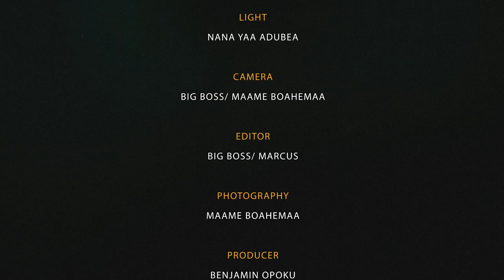Episode 7 Small Nutrients Big Impact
Let's explore some small but mighty nutrients that can have a big impact on our health:

 1. Vitamin D
- Importance: Essential for bone health, immune function, and mood regulation.
- Food sources: Fatty fish, fortified dairy products, and sunlight exposure.
 2. Omega-3 Fatty Acids
- Importance: Supports heart health, brain function, and inflammation reduction.
- Food sources: Fatty fish, flaxseeds, chia seeds, walnuts.

3. Iron
- Importance: Crucial for healthy red blood cells, energy production, and cognitive function.
- Food sources: Red meat, poultry, fish, beans, lentils.

4. Vitamin B12
- Importance: Essential for energy production, nerve function, and red blood cell formation.
- Food sources: Animal products (meat, poultry, fish, dairy), fortified plant-based milk.

 5. Magnesium
- Importance: Supports muscle and nerve function, bone health, and heart rhythm.
- Food sources: Dark leafy greens, nuts, seeds, whole grains.

 6. Probiotics
- Importance: Supports gut health, immune function, and digestion.
- Food sources: Fermented foods (yogurt, kefir, sauerkraut, kimchi).

7. Zinc
- Importance: Essential for immune function, wound healing, and protein synthesis.
- Food sources: Oysters, beef, chicken, fortified cereals.

These small nutrients can have a significant impact on our overall health and well-being. Ensuring adequate intake through a balanced diet or supplements can make a big difference!

Abigail Boatemaa, MPHN, RDN, LDN, is a seasoned nutritionist with the Bridges of Hope Media Network and host of the nutrition talk show "Dine and Talk with Abby."

For more on this, tune in this Sunday and every Sunday. Share with friends and family for a better, healthier lifestyle.
Osmosisfrom Elsevier
Bestie Health

Our Facebook and website are coming soon